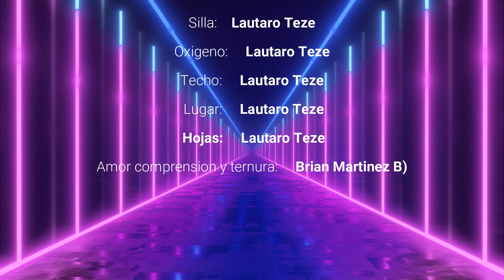Un trabajo para clases...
hola, despues de tanto tiempo vuelvo con un corto video hablando sobre la catedral enfrente a la plaza de mayo en buenos aires... en un video titulado como "un trabajo para clases"

colaboracion con el kapo de @the_bebeto